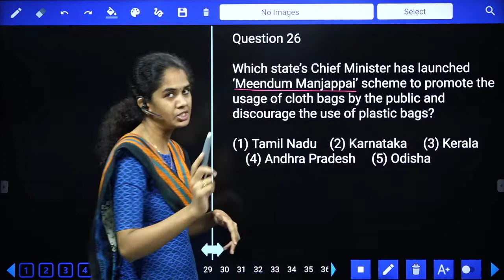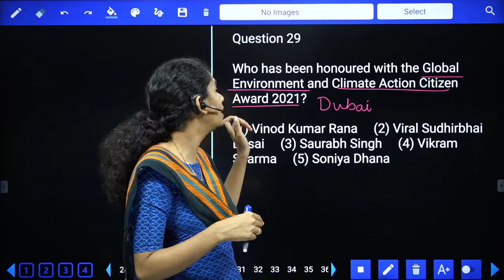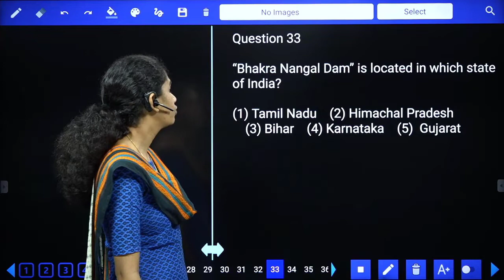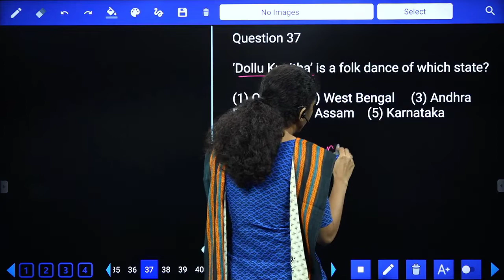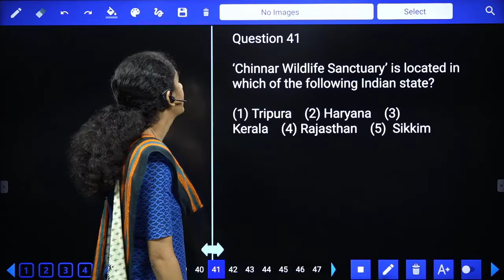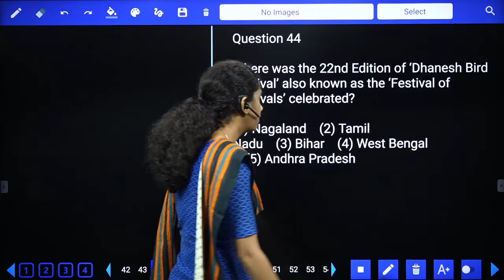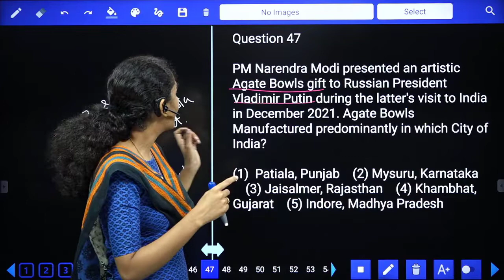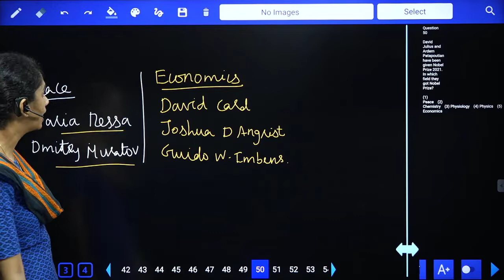GA | DAY -4 | ESIC/SBI PO/SBI CLERK/IBPS PO/IBPS CLERK/RRB PO/RRB CLERK | SREEDHARSCCE